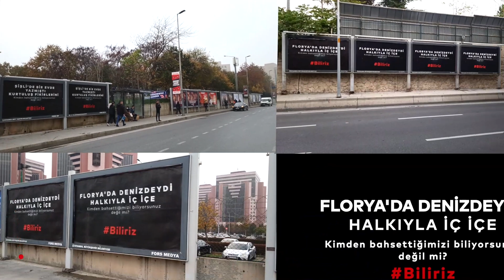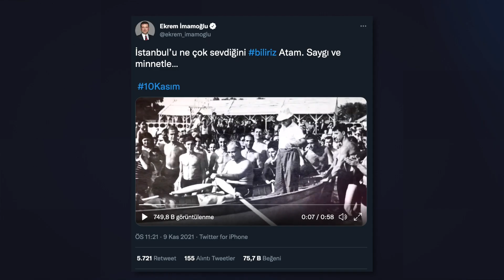İstanbul Büyükşehir Belediyesi - Biliriz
STANDART KATEGORİLER / OOH01. Billboard kategorisinde MEDYA A.Ş., İstanbul Büyükşehir Belediyesi için hazırladığı "Biliriz" çalışmasıyla Felis Ödülü'nün sahibi oldu.